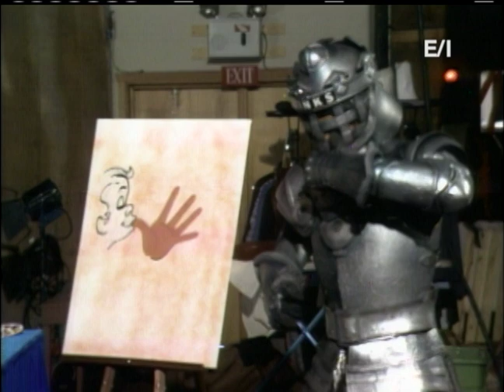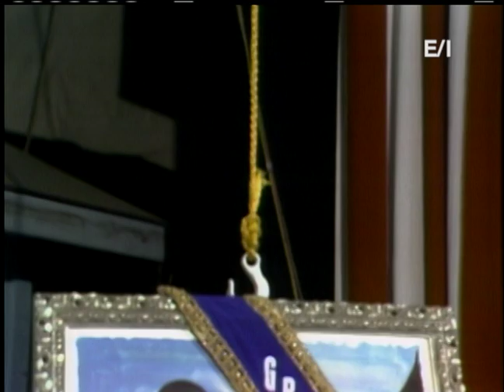The New Howdy Doody Show - The Doodyville Art Festival - Episode 4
Vincent Van Schmeer arrives at the Festival with Happy Harmony and the Doodlers Band doing a big music fanfare introduction.  He is prepared to begin judging all the paintings.  But wants to see his Masterpiece first.  Mysteriously, it has disappeared again.  What can Buffalo Bob do?

Director: Errol Falcon, Bobby Nicholson
Writer: Willie Gilbert, E. Roger Muir
Starring: Lew Anderson, Bob Smith, Marilyn Arnone, Jackie Davis, Pady Blackwood, Bill LeCornec, Dick Sterling, Micki Varro